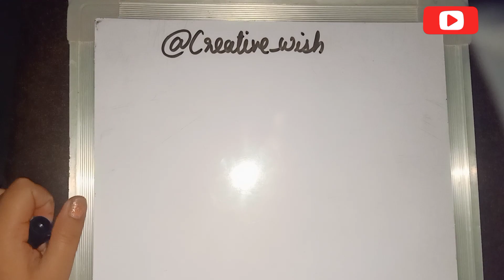How to draw Different types of Flower Pot's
Flower Pot's||